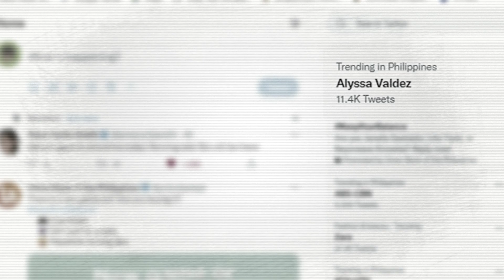ALYSSA VALDEZ muling nag TRENDING..! | HALIMAW sa court..!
For Todays Video, Alyssa Valdez muling nag TRENDING! Alyssa Valdez muli na naman pinahanga ang fans!
Hi Guys! It's me ARTeh! I share bits and clips of some of my favorite people and shows! I also like arts and designs and a little bit of how tos, DIYs and unboxing!. ALL in one! I post almost everyday! (if I can).
If you are into this kind of thing.